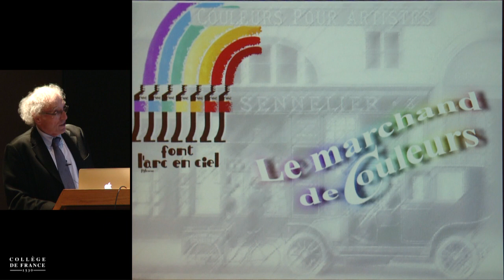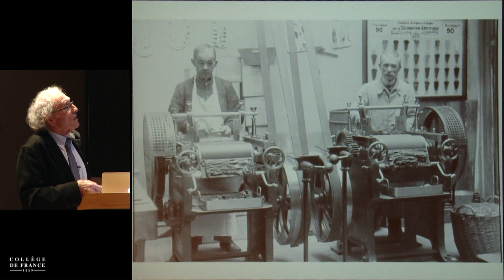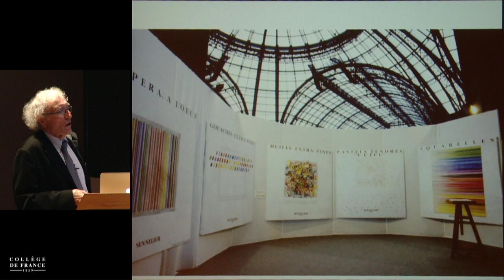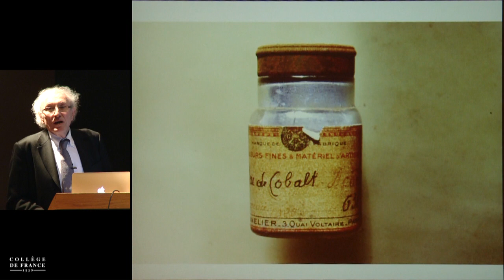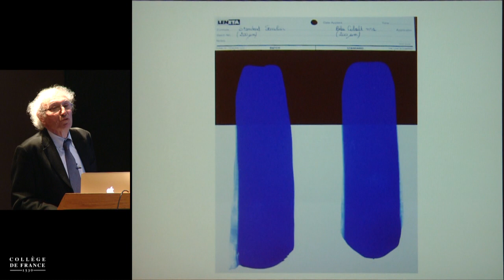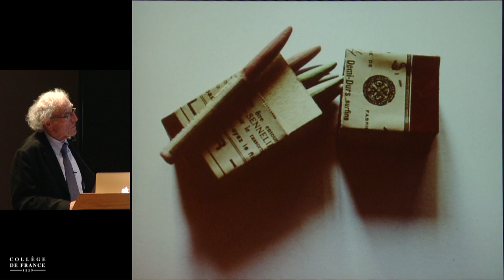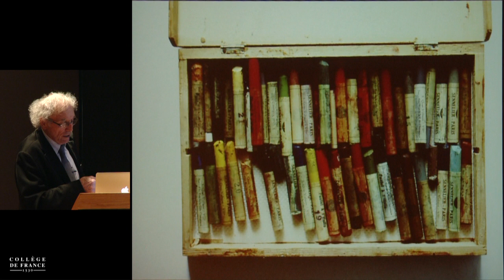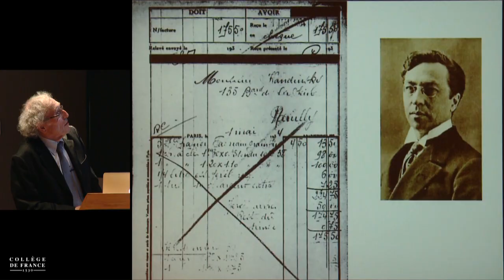Chimie analytique et histoire de l'art (2) - Philippe Walter (2013-2014)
Enseignement 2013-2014 : Chimie analytique et histoire de l'art
Séminaire du lundi 24 mars 2014 : L'expérience d'un artisan de la couleur de l'art

Intervenant(s) : Dominique Sennelier